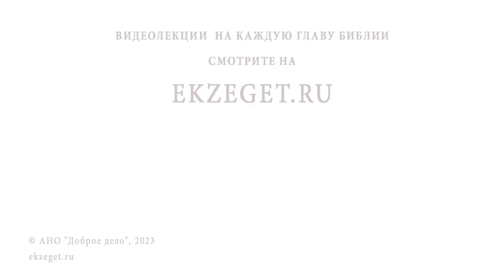ТРЕВОГА В ДУХОВНОЙ ЖИЗНИ. Протоиерей Димитрий Беженарь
Команда Экзегет.

В сегодняшнем видео на библейском портале Экзегет, протоиерей Димитрий Беженарь размышляет на тему: "Тревога в духовной жизни."

🔸  Внутренняя душевная тревога
🔸  Отчаяние от злых духов
🔸  Болезненная схоластичность
🔸  Рассудительность. Упование на Христа
🔸  Смирение. Добверие Богу